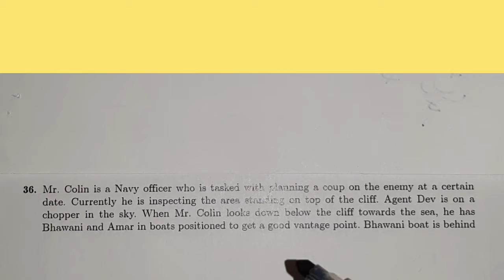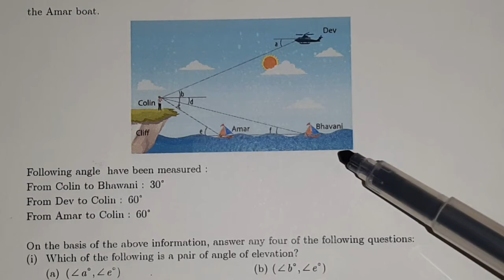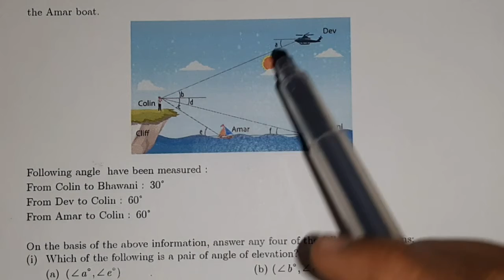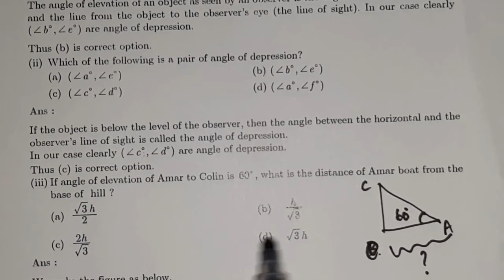Class 10| Applications of Trigonometry | Case Study3 |CBSE Matriculation| NCERT| Tamil Explanation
Class : 10
Chapter : Applications of Trigonometry
Topic : Case Study
Part : 3